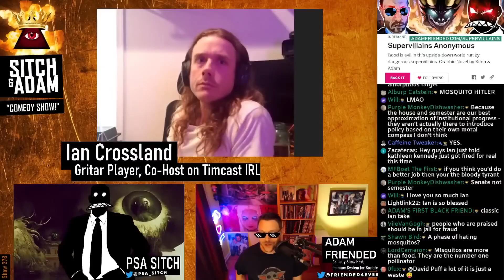DESTROY or REFORM Corrupt Government, Talking To Ian Crossland